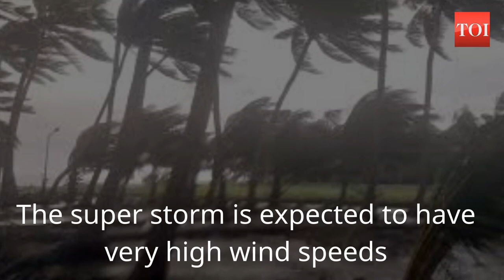Cyclone 'Amphan' to make landfall with high wind speed, heavy rains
Super cyclone 'Amphan' is likely to make landfall along the West Bengal coast today, as per IMD. The super storm is expected to have very high wind speeds ranging up to 155-165 kmph gusting to 185 kmph and heavy rains.